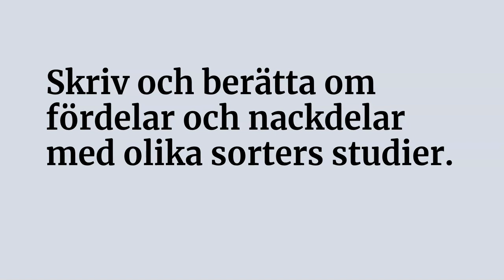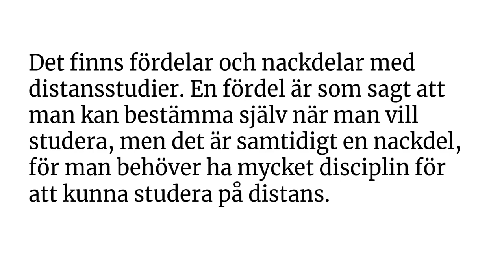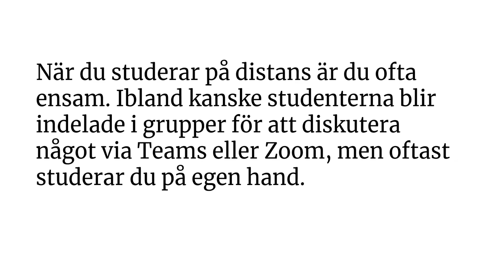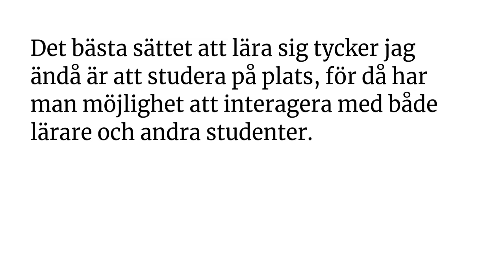sfigunilla Skriv om studier D